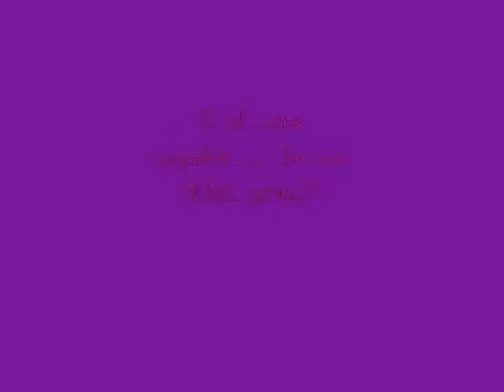Give it up Liz Gillies and Ariana Grande-Music video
This is the music video I made to the song Give it up- Also a promo for my new series Girls of Cali.